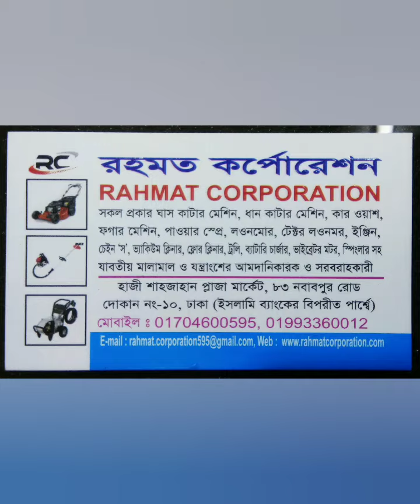মশা মারার মেশিন/ ডেঙ্গু মশা মারার মেশিন/ ফগার মেশিন, Fgger machine.